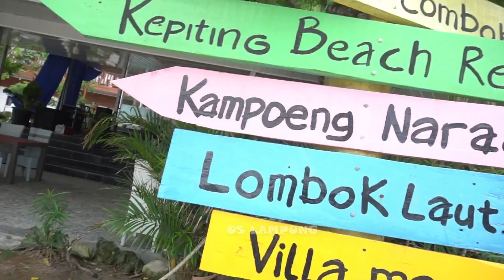Wisata Tegal Mas Lampung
Salah satu tempat wisata yang wajib kalian kunjungi saat ke Lampung